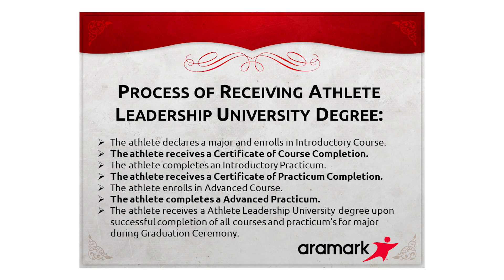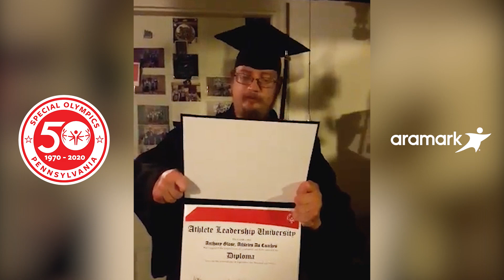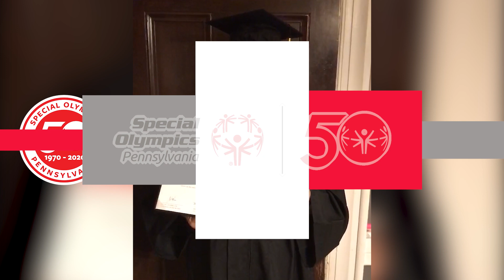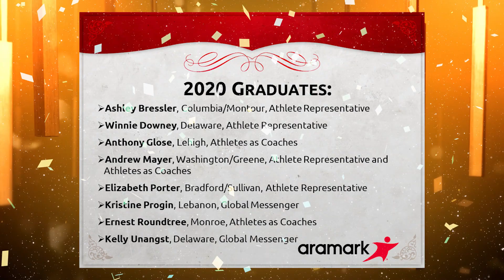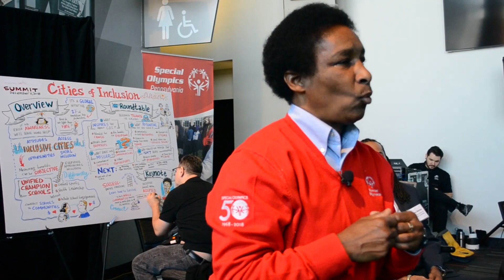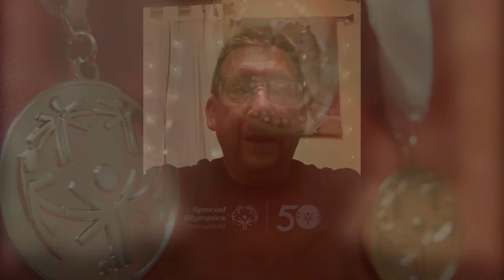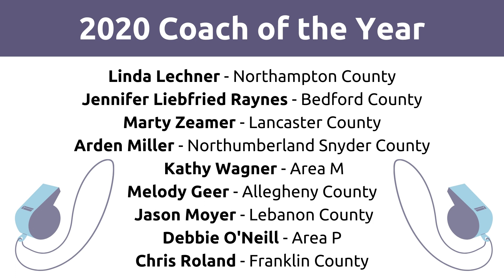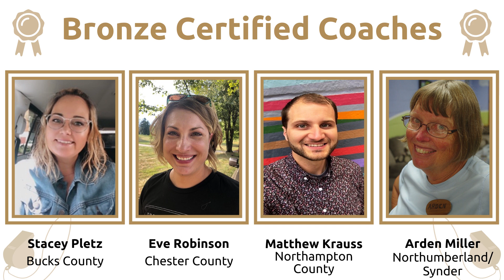2020 Leadership Awards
Join Special Olympics Pennsylvania as we celebrate our athletes and volunteers with our annual Leadership Awards Ceremony and Athlete Leadership University Graduation Ceremony! 🏆🎓🎉

We'll name our Female & Male Athletes of the Year, Coach of the Year, Program of the Year and many more! In addition, we'll virtually walk our amazing Athlete Leadership University graduates down the aisle in what promises to be an unforgettable event!

Tune in at 7 p.m. to see all the winners and help us in virtually celebrating everyone who makes Special Olympics Pennsylvania the organization we all know and love!!